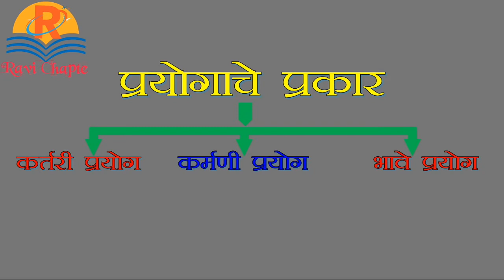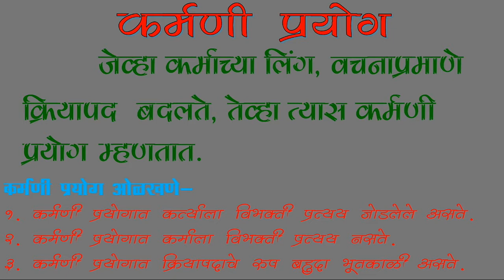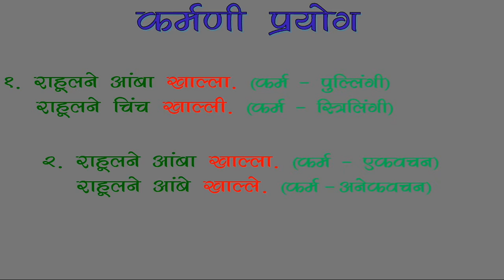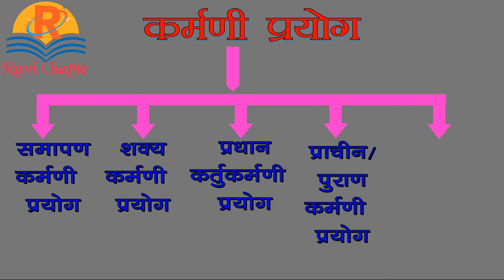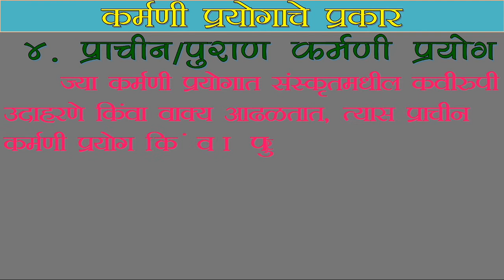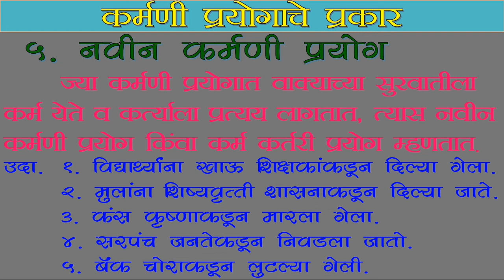मराठी व्याकरण । कर्मणी प्रयोग । कर्मणी प्रयोगाचे प्रकार | Marathi Grammar| karmani prayog in marathi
मराठी व्याकरण । कर्मणी प्रयोग । कर्मणी प्रयोगाचे प्रकार
marathi grammar karmani prayog